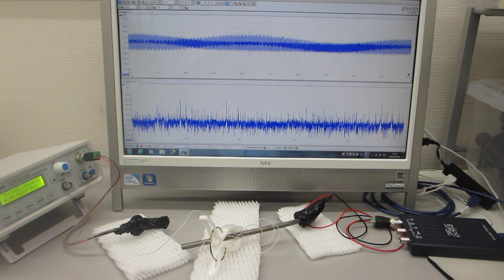表面弾性波の相互作用を制御する超音波実験（超音波システム研究所）